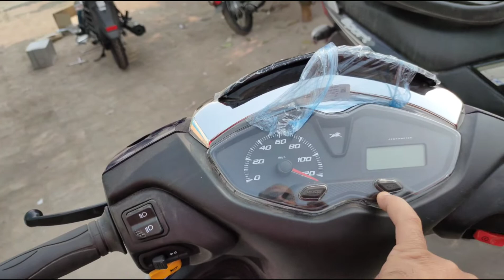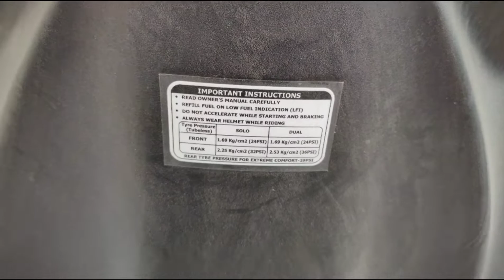TVS Jupiter 125 Buy or Not Final Review, Features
Hello dosto iss video mei (TVS Jupiter 125) K BAARE MEI BTAYA HAI POORI INFORMATION.

@VS Vlogs and Tech Reviews.

You Can contact Om TVS Faridabad  for fair deal Address 1 B/198, N.I.T., Neelam Bata Road,
Faridabad - 121001,
Haryana